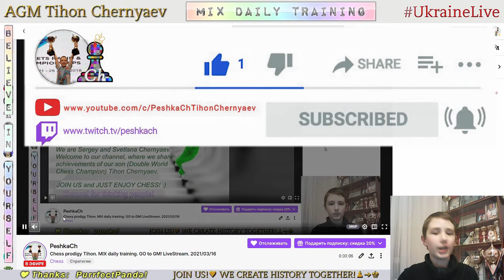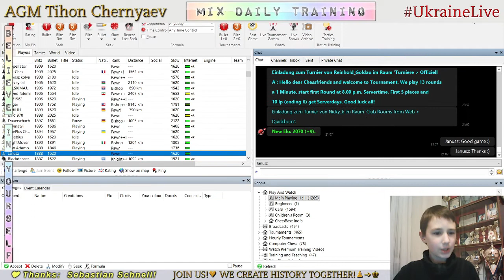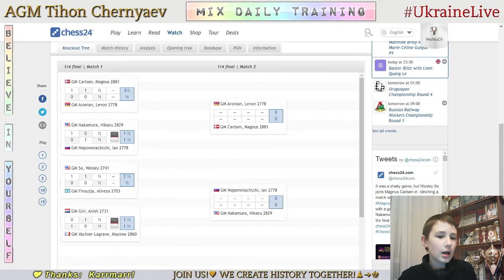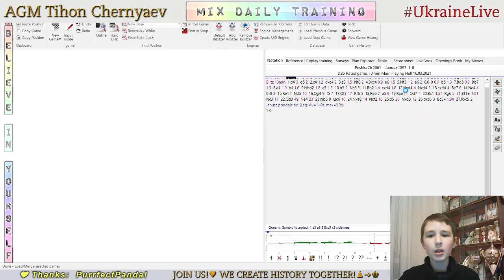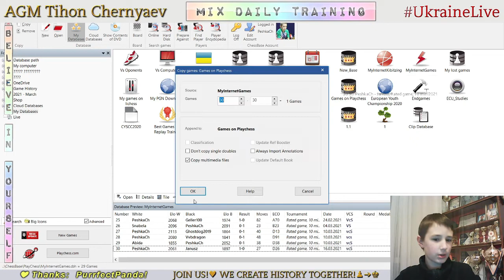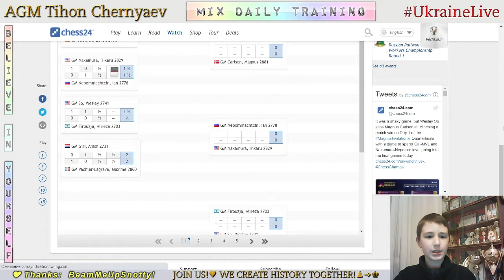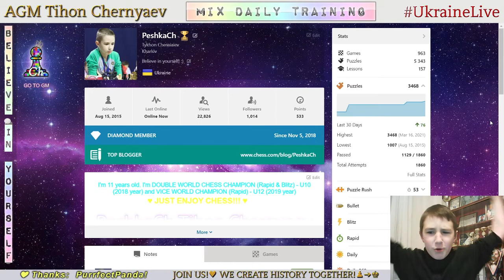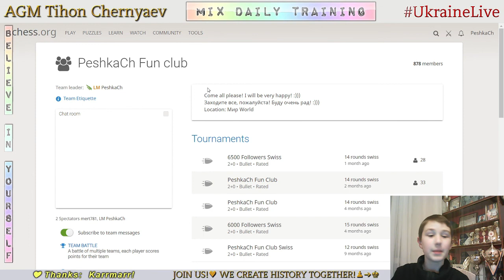Chess prodigy Tykhon. MIX daily training. GO to GM! LiveStream. 16/03/2021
The highlights of the stream:
  1:24 - Game with a live opponent "Janusz"
13:56 - Analysis of the game
19:40 - Puzzles
35:27 - Blind game with computer Stockfish A.I. level 7
42:46 - Blind game with computer Stockfish A.I. level 6
53:17 - Score 68 in Coordinates